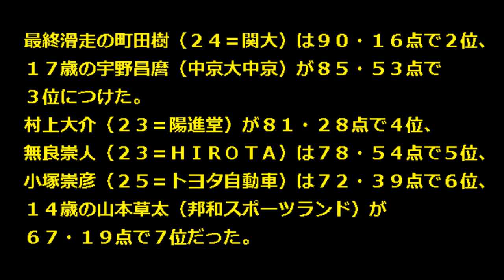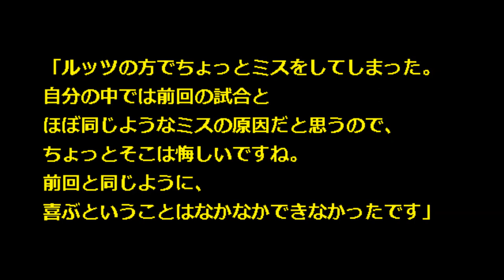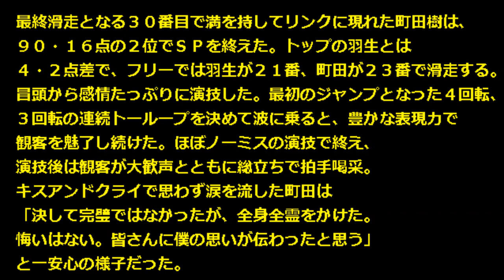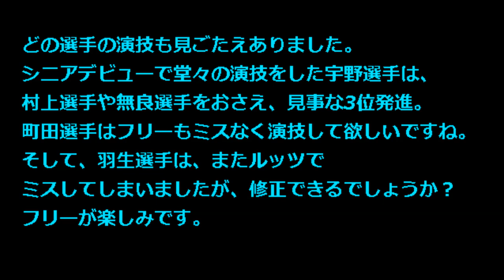【フィギュアスケート 全日本選手権 結果 男子】羽生 全日本 2014ショート首位発進！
フィギュアスケートの全日本選手権は26日、長野市のビッグハットで開幕し、男子ショートプログラム（SP）は羽生結弦）が94．36点で首位に立った。